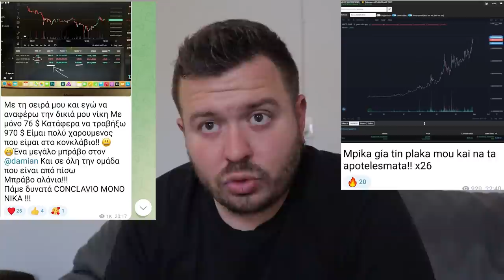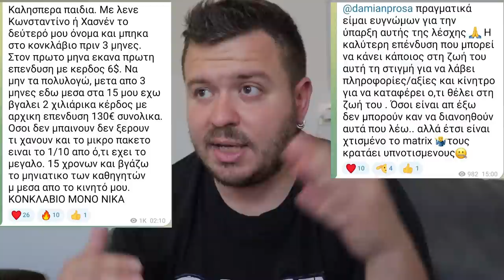ΤΥΠΩΣΑΜΕ ΧΡΗΜΑ ΣΤΟ CONCLAVIO ? 📈🔜🤩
Τι κρατάει ο ΔΑΜΙΑΝΟΣ στο πορτοφόλι του για το Bull Run ? Πάτησε START να το μάθεις!

Αποφάσισα να ξεκινήσω μια νέα σειρά στο κανάλι με τελείως διαφορετική θεματολογία . Ελπίζω να αρέσει έστω σε κάποιους απο εσάς. Περιμένω τα σχόλια σας !